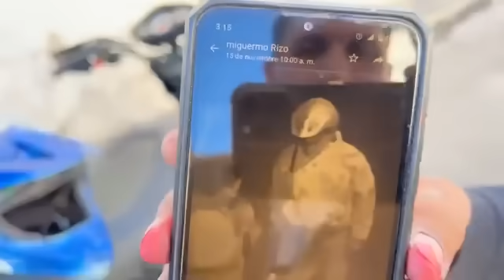Agarramos al cyndi en gran operativo, esta noche dormirá en la carcel.